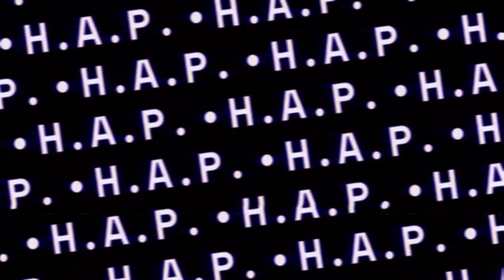HAp Rockys Statue